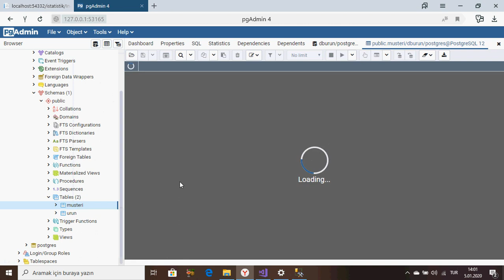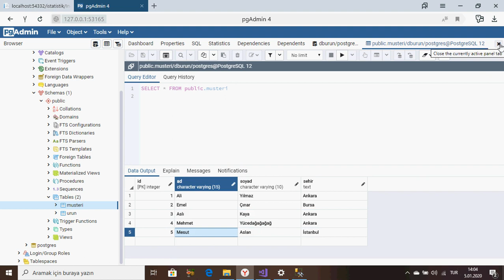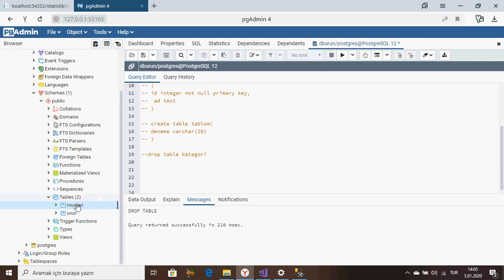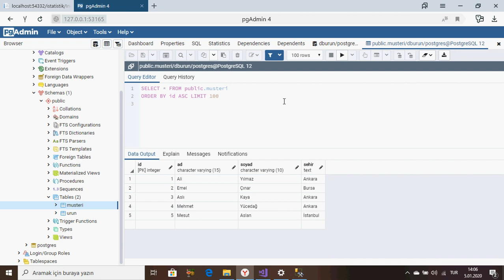PostgreSQL Ders 5 Manuel Veri Girişi